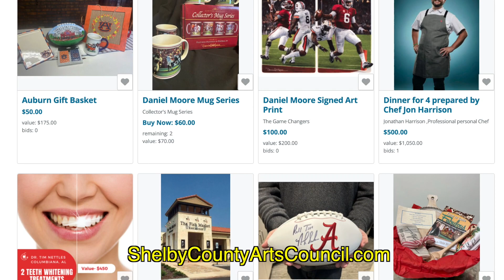Mardi Gras at the Shelby County Arts Council | February 17, 2024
2-17-24 at 7pm , Grande Hall at Old Mill Square | Columbiana,AL.
Mardi Gras Party Fundraiser for the Shelby County Arts Council
7:00 – 10:00 PM, Doors open at 6:30 PM
Join us for a fundraising Mardi Gras PARTY! This event will feature live music by the Chuck King Band along with hors d’oeuvres and auction items. Bring your dancing shoes and your Mardi gras attire (if you want to!)
Proceeds raised from this event will support SCAC programs such as, Writing our Stories, Art Therapy with the Arc of Shelby County, and scholarship funding for SCAC classes and programs. Let the good times roll at this festive event, while supporting your local arts community!